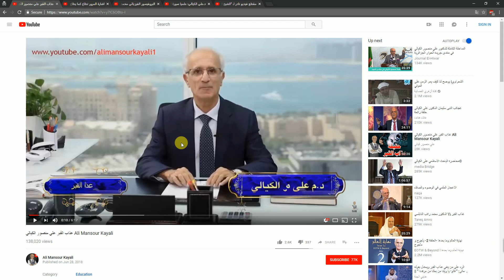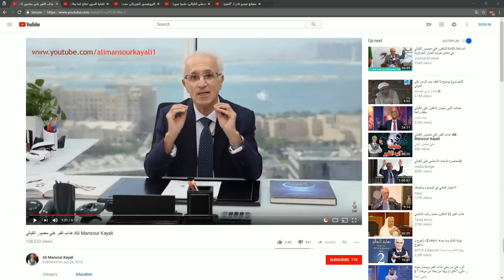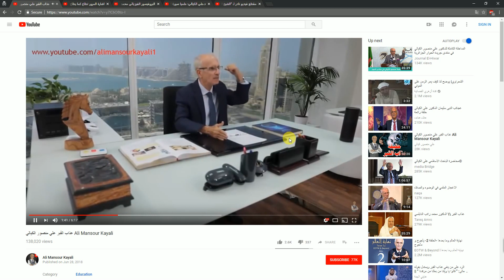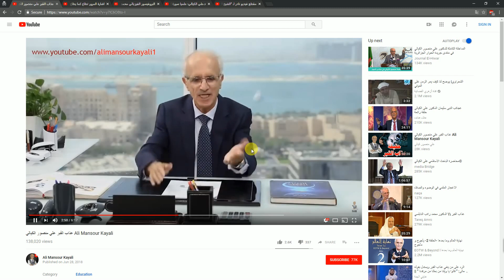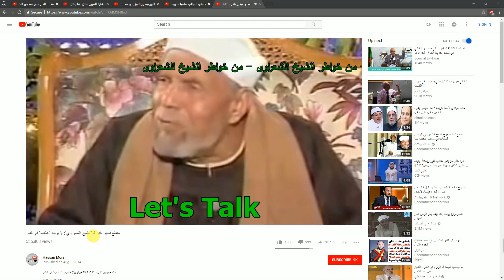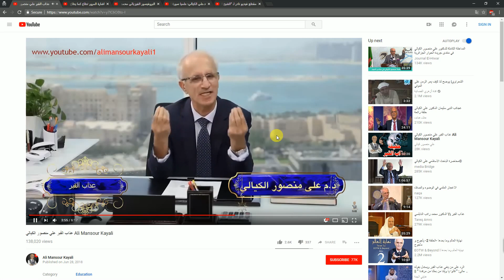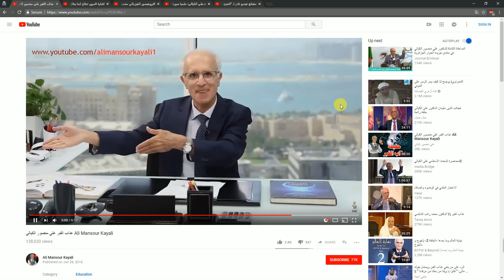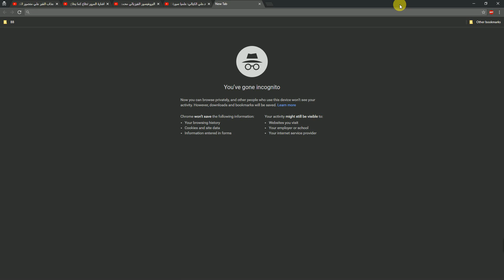فيديو ناسف لشبهات علي منصور الكيالي حول عذاب القبر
خرج دكتور علي منصور الكيالي في فيديو ينكر عذاب القبر
في هذا الفيديو يرد أشرف العراقي على هذه الفيديو رداً ناسفا